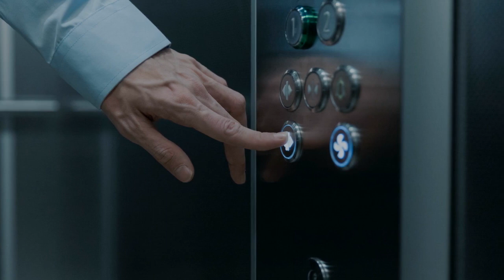2 Creepy Stalker Stories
2 creepy allegedly true stalker stories. It's never fun having a stalker.

00:00 -  Story 1
05:58 -  Story 2